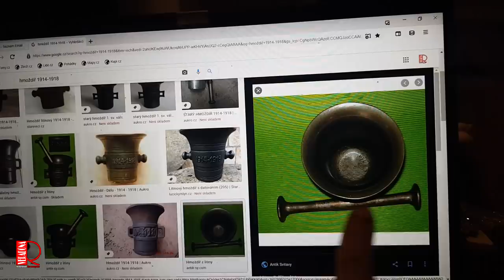Antique War Mortar For Patria 1914 -1916 - Restoration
Mortar For Patria 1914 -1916 I got from a friend who dug it in his garden when he planted potatoes :)
A mortar is a container for hammering and crushing spices or crystalline substances. Its accessory is an elongated mallet with an extended end, which was missing in my case and it is called "hammer, pestle or boob".

Most often, mortars are made of brass. Most brass mortars have a number embossed on the underside to indicate the size of the mortar. There may be cases where a brass mortar is placed in the ground where it was used to ground the radio.

Cast iron mortars were mass-produced during the First World War. Cast iron mortars are also called substitutes, as they were exchanged for brass ones, which were used to make liners for cannons. However, cast iron is not very suitable for the production of mortars due to its rapid corrosion, especially when processing acidic materials.

I'm uploading videos about restoring mechanical things. I'm uploading videos about the restoration of old wooden things. I fix things as best I can. I am self-taught. Therefore, if some procedures are bad, forgive me. Thank you.